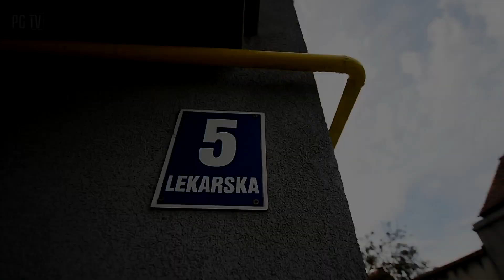KULISY | Zaginiona piłka i pierwszy remis. Piast II Gliwice - ŁTS Łabędy 0:0 10|2020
W sobotnie przedpołudnie Piast II zremisował w derbowym starciu z ŁTS Łabędy 0-0. Obie drużyny nie zdobyły bramki, lecz emocji nie brakowało. Zabrakło jedynie precyzji i trochę szczęścia. Tym samym gliwiczanie musieli podzielić się punktami z rywalem po raz pierwszy w tym sezonie.

- Mecz rozpoczął się bardzo spokojnie, jednak można było zobaczyć dużą determinację w zespole z Łabęd. Po groźniej akcji pod bramką gospodarzy, sędzia odgwizdał pozycję spaloną. Gra w pierwszej fazie rywalizacji była bardzo wyrównana. Niebiesko- Czerwoni oddali kilka strzałów w stronę bramki przeciwnika, lecz czujność golkipera rywala nie pozwalała zmienić wyniku na korzyść młodych gliwiczan. W 17. minucie Piotr Spende będąc w sytuacji sam na sam z bramkarzem uderzył w środek bramki. Niewątpliwie gospodarze zaczęli osiągać coraz większą przewagę w posiadaniu piłki oraz w liczbie wypracowanych okazji, ale brakowało finalizacji. W 27. minucie Marcin Rochowicz, zawodnik z drużyny z Łabęd, miał bardzo dogodną sytuację do zdobycia bramki, jednak nie zakończył jej skutecznym strzałem. Swoją sytuację miał również Patryk Fabian, który w 30. minucie po długim i dokładnym podaniu efektownie złożył się do woleja. Skrzydłowy był bliski wyprowadzenia Niebiesko-Czerwonych na prowadzenie, lecz zabrakło szczęścia i piłka o kilka centymetrów minęła się z bramką. Niedługo po tej akcji swoją szansę miał również Michał Zachciał, który główkował w polu karnym, jednak uderzył za wysoko. W doliczonej minucie pierwszej połowy zawodnik Piasta, Damian Błoński otrzymał żółtą kartkę za faul, a Dawid Majerowski stanął przed szansą strzelenia gola po wykonywanym przez ŁTS Łabędy rzutu wolnego. W szesnastce Niebiesko-Czerwonych zapachniało golem, lecz piłkę przejęli defensorzy gliwiczan i wynik nie uległ zmianie.
- Druga połowa rozpoczęła się od zmiany w drużynie gospodarzy. Na boisko weszli Tomasz Podgórski oraz Wojciech Kędziora, za Patryka Fabiana oraz Michała Zachciała. Doświadczeni zawodnicy mieli poukładać nieco grę i doprowadzić do strzelenia gola. Inicjatywa była po stronie Piasta II Gliwice, który starał się cierpliwie budować swoje akcje. Świadczyć może o tym zagranie z 53. minuty, gdy z bliska w polu karnym przestrzelił Wojciech Kędziora. Korekty w składzie starali się wykonać także rywale kiedy po godzinie gry za Marcina Kafanke na boisku pojawił się Piotr Sigmundzik. Ostatni kwadrans przed zakończeniem spotkania obfitował w duże emocje. Końcówka spotkania była już bardzo agresywna, o czym świadczyły dwie żółte kartki, które zdobyli zawodnicy z obu drużyn Dawid Pilch oraz Sławomir Kantor. Gliwiczanie walczyli do końca, konsekwentnie podejmowali próby. Sędzia do regulaminowego czasu gry doliczył dwie minuty. Ostatnia akcja należała do Tomasza Podgórskiego, który wykonując rzut wolny trafił prosto w ręce bramkarza. Mecz zakończył się podziałem punktów. Niebiesko-Czerwoni zanotowali pierwszy remis w tym sezonie.

- Mecz został rozegrany na boisku Carbo, mieszczącym się przy ulicy Lekarskiej 5 w Gliwicach-Ostropie. Bez udziału publiczności.

Piast II Gliwice - ŁTS Łabędy 0-0

Piast II: Jelonek - Gendera, Grzegorz, Błoński, Witkowski - Pilch, Orlikowski, Jagiełło, Fabian - Spende, Zachciał.
Zagrali jeszcze: Podgórski, Kędziora, Arendaruk.

ŁTS: Kasprzik- Goryczka, Adamczyk, Ignacek, Majerowski, Dłubała, Papis, Kantor, Pająk - Kafanke, Rochowicz.
Zagrali jeszcze: Perczyński, Sigmundzik, Magiera.

Żółte kartki: Błoński, Pilch - Kantor